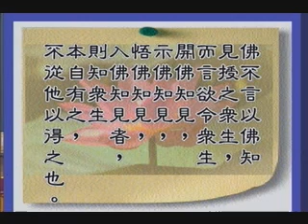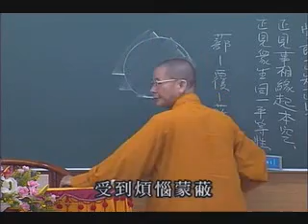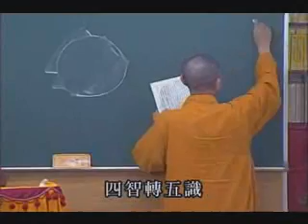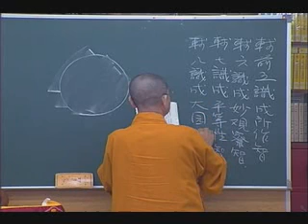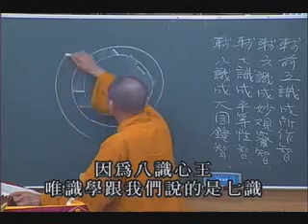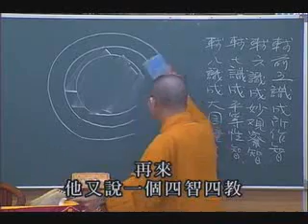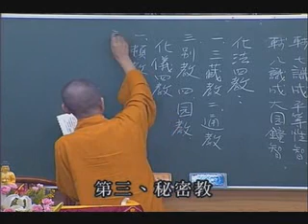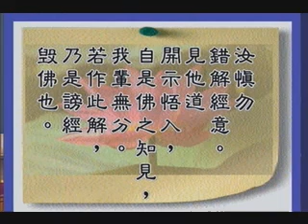常照法師-六祖壇經111